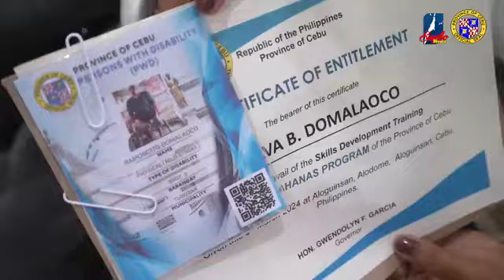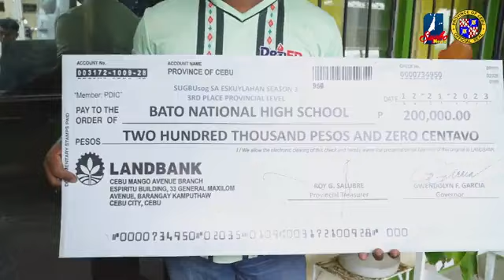IKA-PITONG ADLAW SA 𝐂𝐀𝐑𝐀𝐕𝐀𝐍 𝐎𝐅 𝐒𝐄𝐑𝐕𝐈𝐂𝐄𝐒 (1st Quarter of 2024)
Video Courtesy LIVE: Cebu Province Page

Gipahigayon karong adlawa ang lain na usab nga paghatud og libreng serbisyo ngadtu sa katawhan sa Tersero Distrito sa Lalawigan sa Sugbo gikan sa magkalain-laing ahensya sa gobyerno, gipanguluhan sa Kapitolyo, ang 𝐂𝐚𝐫𝐚𝐯𝐚𝐧 𝐨𝐟 𝐆𝐨𝐯𝐞𝐫𝐧𝐦𝐞𝐧𝐭 𝐒𝐞𝐫𝐯𝐢𝐜𝐞𝐬 alang sa 1st Quarter karong tuig 2024.

LIVE gikan sa lungsod sa lungsod sa Aloguinsan, kini nga Caravan alang sa mga molopyo sa dakbayan sa Toledo, mga lungsod sa Aloguinsan, Asturias, Barili, Balamban, Tuburan ug Pinamungajan.